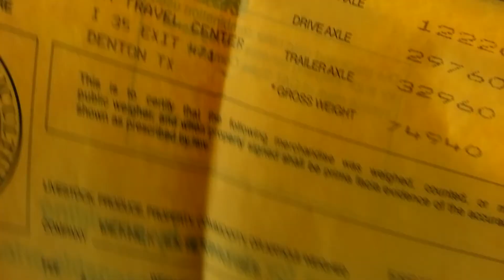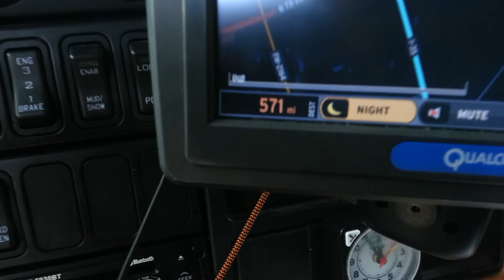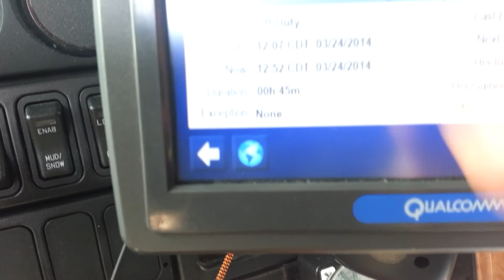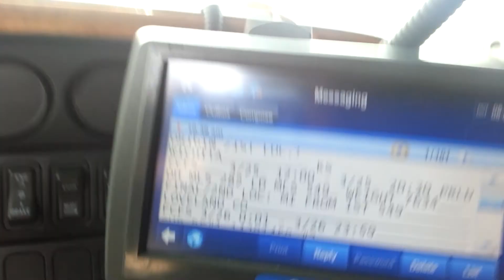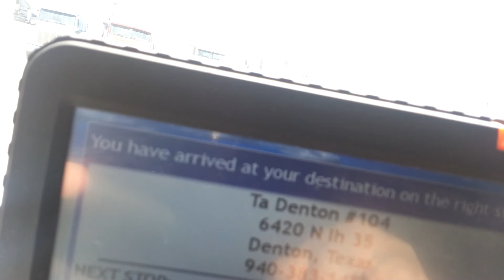Mr.Sinnizter DaTrucker: Dallas Texas Trip to Colby Kansas